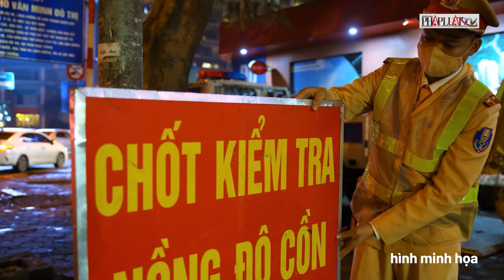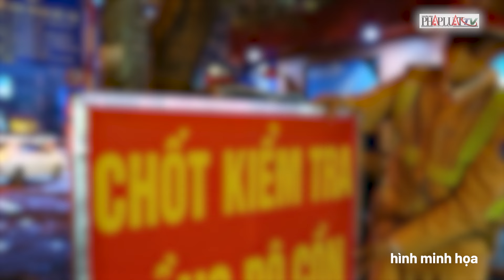CSGT tăng cường kiểm tra ngẫu nhiên nồng độ cồn và ma túy dịp nghỉ lễ Quốc khánh 2-9 | Thời sự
PLO | CSGT tăng cường kiểm tra ngẫu nhiên nồng độ cồn và ma túy dịp nghỉ lễ Quốc khánh 2-9
Nhằm đảm bảo an toàn giao thông trong kỳ nghỉ lễ Quốc khánh 2-9, lực lượng Cảnh sát giao thông (CSGT) Hà Nội đã thực hiện các biện pháp nghiêm ngặt để kiểm soát và ngăn ngừa các hành vi vi phạm. Từ ngày 27-8, theo chỉ đạo của Phòng CSGT Công an Hà Nội, Đội CSGT đường bộ số 6 đã phối hợp chặt chẽ với Bến xe Mỹ Đình để triển khai công tác tuyên truyền về trật tự an toàn giao thông (TTATGT) cho các tài xế và phụ xe.
Đặc biệt, trong ngày 26-8, Đội CSGT số 6 đã thực hiện kiểm tra nồng độ cồn và test phản ứng ma túy ngẫu nhiên đối với nhiều tài xế xe khách trước khi họ xuất bến. Việc kiểm tra này không chỉ giúp phát hiện sớm các hành vi vi phạm mà còn nhằm nâng cao nhận thức của các lái xe về sự quan trọng của việc tuân thủ quy định an toàn giao thông. Sử dụng ma túy, đặc biệt là đối với tài xế, là một hành vi hết sức nguy hiểm vì nó ảnh hưởng trực tiếp đến hệ thần kinh, gây ảo giác và suy giảm chức năng nhận thức, dẫn đến nguy cơ cao gây tai nạn.